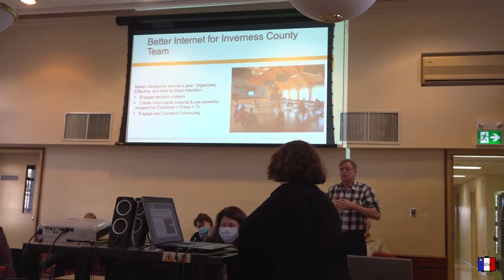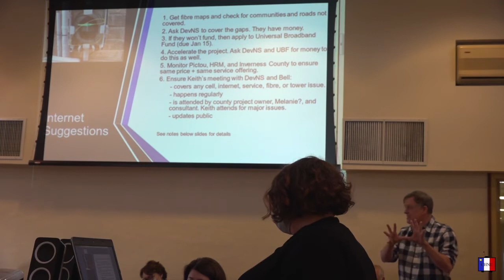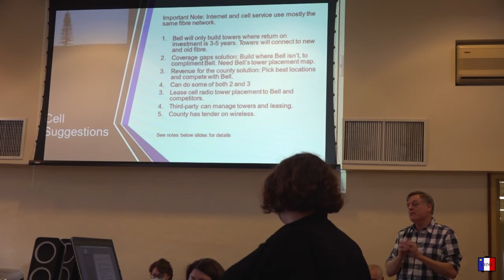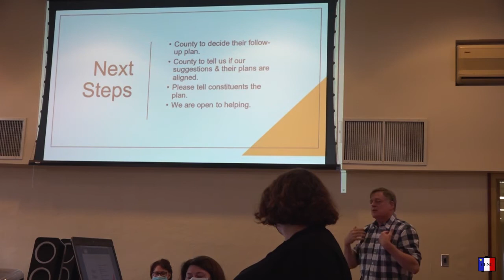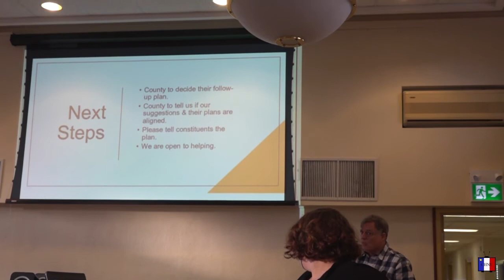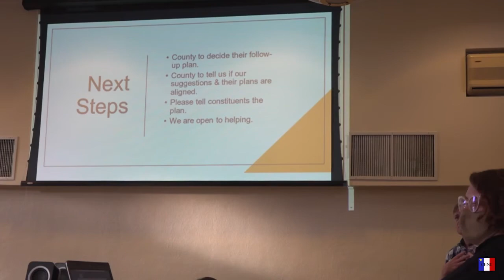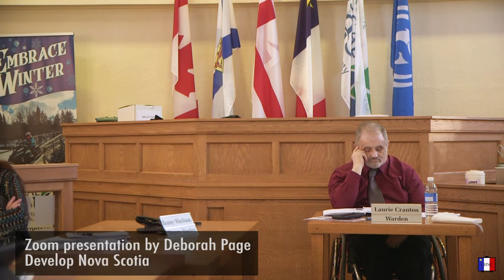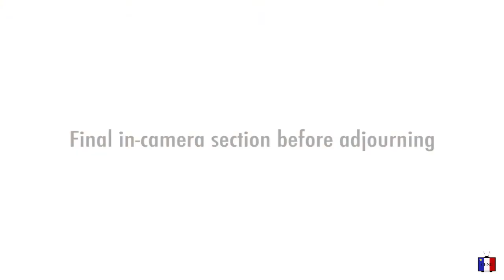Inverness County December 2020 Council Meeting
Recording of Inverness County's December 2020 council meeting.